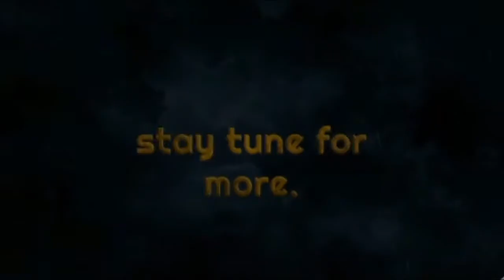Dead Space 3 chapter 14 "EVERYTHING HAS ITS PLACE" walkthrough Gameplay pt 2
Make $1000+ monthly to play video games:
Dead Space was introduced into the gaming sphere in 2008. It has seen a number of sequels throughout the years, with the last one, Dead Space 3, released in 2013.
The sci-fi horror survival game earned a following amongst the gaming community. It has sold over 2 million copies worldwide. Critics have also praised its graphics and gameplay. The Guardian noted how much it reflected the thrill-filled scenes from the Ridley Scott classic Aliens.
The game’s hero is Isaac Clarke, an engineer aboard the mining ship USG Ishimura. When not busy doing routine maintenance on the archaic spaceship, he battles Necromorphs, reanimated alien corpses, using tools like the fan favorite Plasma Cutter.